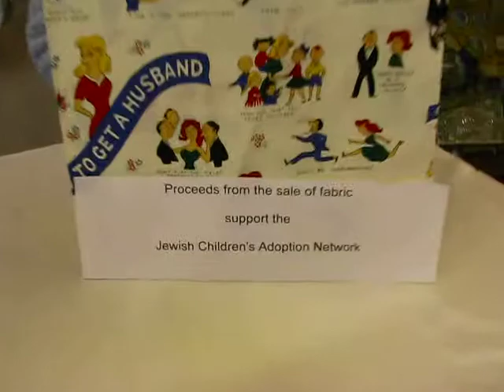How to Get a Husband - Jewish Fabric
Jewish Fabric: Fund raiser for the Jewish Children Adoption Network [JCAN] 501 3 C

Star of David motif

600 South Holly Street Suite 103
Denver, Colorado 80246